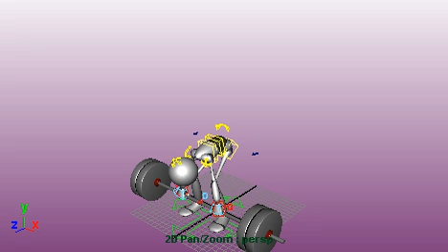felix weight lift key frames p1